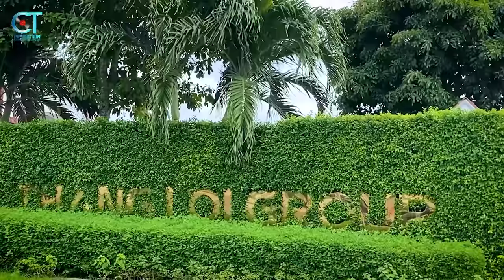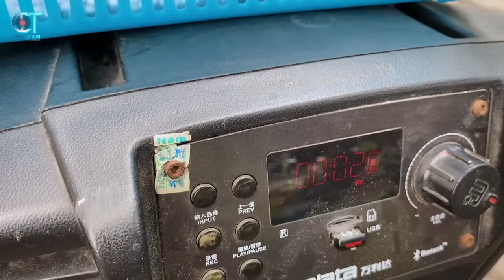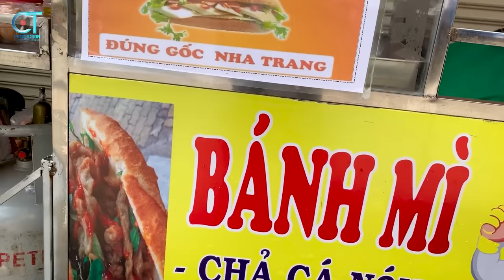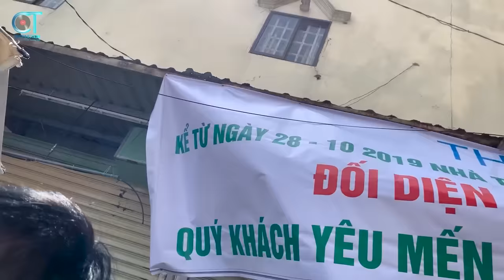Xuân Hoà & Võ Hoàng Lâm Song Ca Với Nhau Hát Nghe Cực Đỉnh Làm Mọi Người Đứng Ngồi Không Yên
© Bản quyền thuộc về Xuân Hoà Bolero & CT Media
© Copyright by Xuân Hoà Bolero & CT Media ☞ Do not Reup.